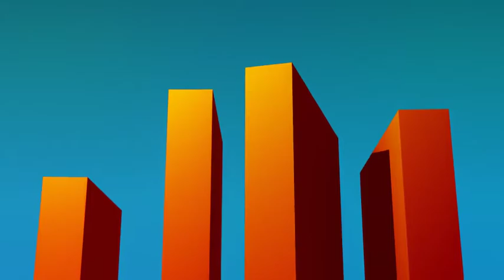Gradient Abstract Event Promo - After Effects Template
Modular structure
14 unique scenes
Easy to change any color
Easy to dublicate scenes
Easy to change text position, size, or create more lines.
Presentation shown in preview is included.